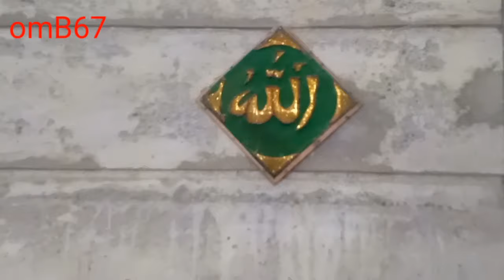CARA BUAT RUMAH COR SEMEN LEBIH KUAT,CEPAT DAN HEMAT howtomake house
Cara buat dinding beton
Beton untuk dinding rumah
Cara buat rumah cor semen lebih kuat,cepat dan hemat
Video ini menyajikan Tutorial Cara membuat dinding rumah dengan teknik pengecoran dinding rumah dengan cor beton, atau dinding cor semen yang sangat praktis dan menghemat 80% bahan dan biaya serta tenaga, Teknik pembuatan cor dinding beton ini akan sangat membantu untuk menekan biaya dengan tingkat kekokohan yang jauh lebih bisa diandalkan dari pada menggunakan bahan lain yang umum digunakan.Rumah ini di rancang tahan getaran dan gempa bumi,tehnik ini sangat mudah dan praktis dan ekonomis,cepat selesai,memudahkan pekerjaan ,kuat dan kokoh.
cara membangun rumah beton
cara cepat bangun rumah
CARA BUAT RUMAH COR SEMEN LEBIH KUAT,CEPAT DAN HEMA